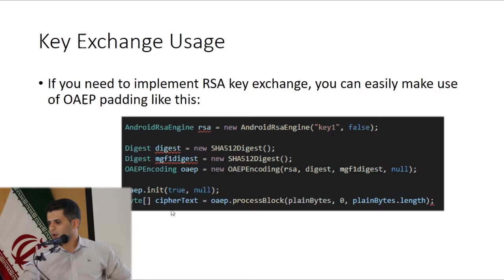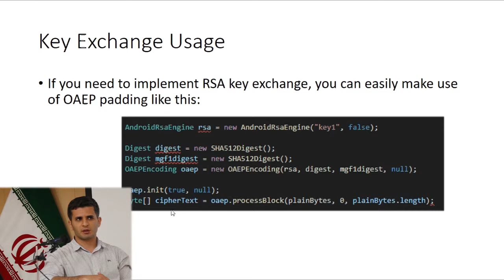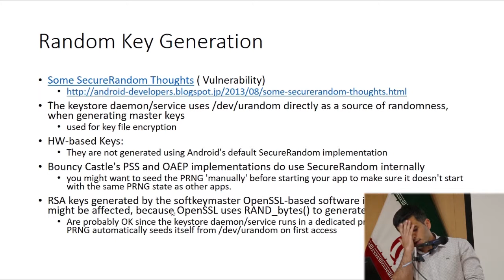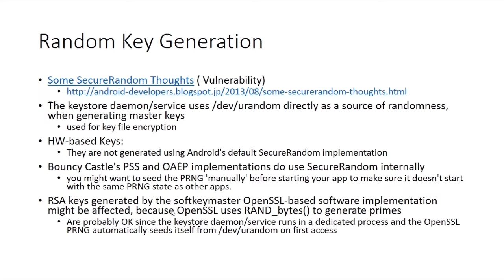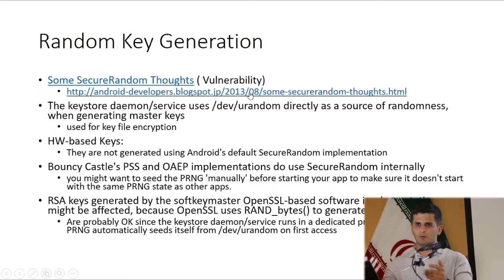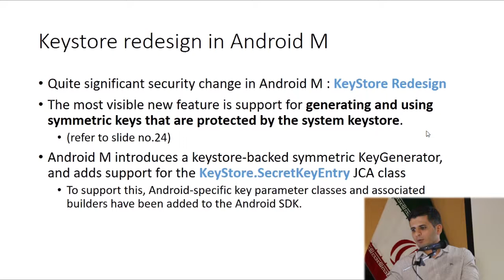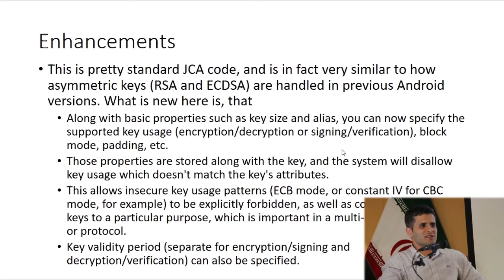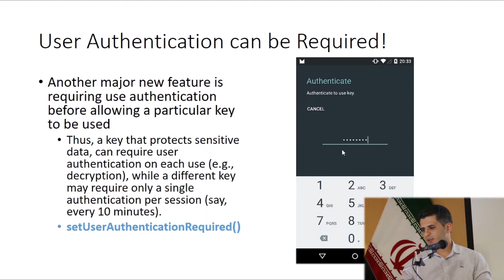How to do Cryptography right in Android 2-Arash Ramez #5